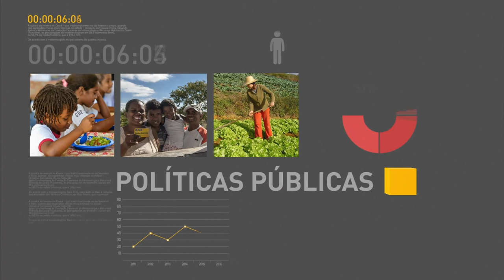Chefes de Estado e Governo reforçam compromisso de modernizar a CPLP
REPÓRTER NBR 12H - 01.11.16: Nesta terça-feira (1º), o presidente Michel Temer participou da cerimônia de encerramento da 11ª Conferência da Comunidade de Países de Língua Portuguesa (CPLP). Na ocasião, os chefes de Estado e Governo assinaram documento reforçando o compromisso de modernizar a CPLP. Ministro das Relações Exteriores, José Serra, afirmou que os países do grupo compartilham de valores comuns, como a defesa da paz, dos direitos humanos e do desenvolvimento sustentável. E mais: Ministro da Fazenda, Henrique Meirelles, participou da estreia da nova programação da Voz do Brasil.